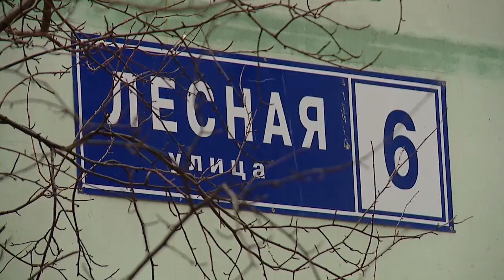РЕУТОВЧАНЕ ПОЖАЛОВАЛИСЬ НА НЕАККУРАТНЫЙ РЕМОНТ ФАСАДА ОДНОГО ИЗ ДОМОВ 23.11.2017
Жители по улице Лесной,6 и 8 пожаловались в Инстаграм главы города, что строители, которые делают капитальный ремонт фасада – не убирают за собой мусор. Монтажная пена на деревьях, утеплитель на газонах.